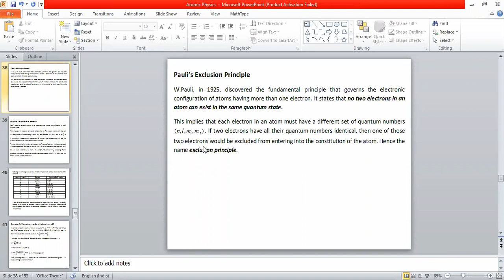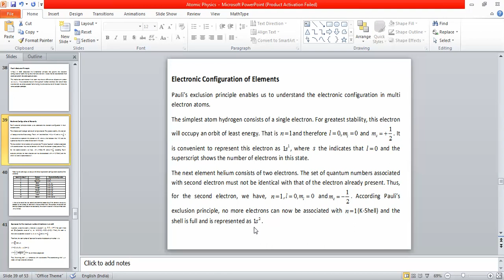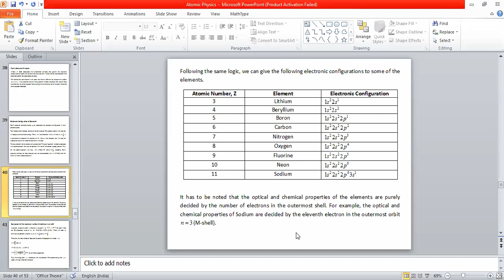Vector atom model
Electronic configuration of atoms and expression for maximum number of electrons